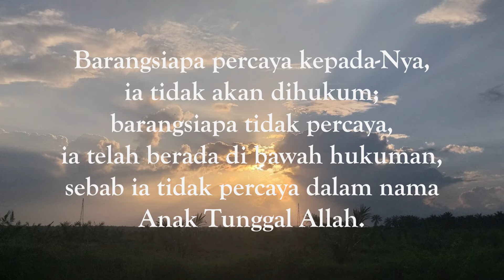Renungan Pagi: Karya Salib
Renungan pagi yang diambil dari kitab Yoh 3:18